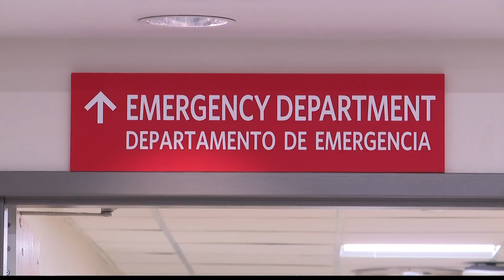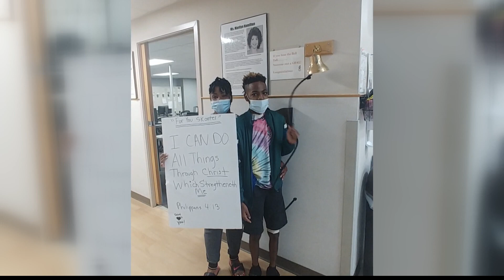Man who received life-saving blood donations after crash will hold his own blood drive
Daewoo "Skooter" Thompson will be featured in a Versiti Blood Drive at Ascension St. Vincent Hospital on 86th Street on Tuesday, April 26.